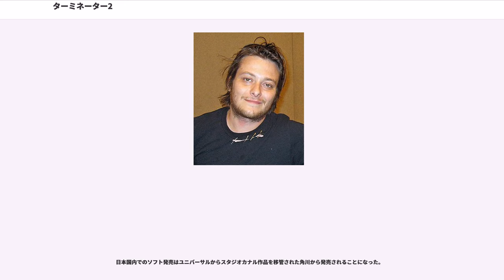ターミネーター2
ジェームズ・キャメロンの監督映画
ジェームズ・キャメロンの脚本映画
トライスター・ピクチャーズの作品
カロルコ・ピクチャーズの作品

『ターミネーター2』（原題:"Terminator 2: Judgment Day"）は、1991年のアメリカのSF映画。1984年の映画『ターミネーター』の続編として製作された。

監督は前作と同じくジェームズ・キャメロン。略称は「T2」（ティーツー）。同年のアカデミー賞で視覚効果賞、メイクアップ賞、音響効果賞、録音賞を受賞している。

1991年7月3日アメリカ公開（「特別編」1993年 上映時間154分）。上映時間137分。製作費1億ドル（当時の日本円では約140億円）。全世界での興行収入は5億6千万ドルを超えた（これはターミネーターシリーズ最大の興行収入記録でもある）。カロルコ作品。マリオ・カサール提供、パシフィック・ウェスタン製作（製作協力はライトストーム・エンタテイメント）。

人類と機械の戦争が続く近未来からそれぞれの勢力が現代へ送り込んだアンドロイドと、戦争を回避すべく奮闘する人間達とが繰り広げる死闘を描く。

本作における未来において、核戦争を生き抜いた残りの人類は、戦争勃発の日を「審判の日（Judgement Day＝本作の原題）」と呼ぶ。本作ではこの核戦争が起こった原因の中にソビエト連邦との東西冷戦が含まれており、「審判の日」とされる8月29日はソ連初の原爆実験（RDS-1）に由来するが、奇しくも作品の制作年である1991年にソビエト連邦は崩壊した（そのため、テレビ放送された際の吹替え台詞では「ロシア」に変更されている）。

スペイン語風の決め台詞「」（アスタ・ラ・ビスタ、ベイビー!）は有名となり、U2が同名のライブアルバムを作っているほか、1992年アメリカ合衆国大統領選挙においては「共和党から対立陣営へのメッセージ」として用いられ、その後も政治的な文脈でたびたび使用される。敵役を滅ぼすときはスペイン語であいさつし、最後に人間には英語で「Goodbye.」と別れを告げることについて微妙な問題があるとの指摘もある。なお、スペイン語版にはこの台詞は存在せず、代わりに「Sayonara, Baby!」となっている。日本語字幕や吹替版では意訳され「地獄で会おうぜ、ベイビー!」（戸田奈津子による意訳）または「さっさと失せろ、ベイビー!」となっている。

テーマソングにガンズ・アンド・ローゼズの「ユー・クッド・ビー・マイン」が使用されており、劇中でも少しであるが流れている（ジョンが悪友とバイクを乗り回しているシーンでスピーカーから流れている）。この曲のPVでは、バンドメンバーとシュワルツェネッガーとの共演が実現している。ちなみに、この曲が収録された同バンドのアルバム『ユーズ・ユア・イリュージョン II』は全米初登場1位となった。この曲は後に『ターミネーター4』でも小ネタ的に用いられている。

1994～95年のロサンゼルス。10年前のサラ・コナーとターミネーターの死闘を知る者は無く、30億人の人命が失われる1997年8月29日に起こり得るスカイネットと人類間の核戦争「審判の日」を記憶するサラは、サイバーダイン社への爆破未遂事件を起こした後、精神病患者として警察病院へ収監され、非人道的な拘束を受けていた。また、カイル・リースとの間に生まれた息子のジョンは養父母の下に引き取られていたが、最終戦争に備えるサラの偏った教育を受けたジョンは子供ながらにハッキングや武器の知識に精通している一方で、今では母の言動を与太話と断じながら非行に走る日々を送っていた。

ある日、時空を超えて再び2体のターミネーターが送り込まれる。1体は10年前と同モデルのT-800・モデル101型、もう1体は変形自在の液体金属で構成された最新モデルT-1000型。2体はそれぞれ共通の目標であるジョンを捜索し、ショッピングモールにいた彼をほぼ同時に発見する。T-1000の襲撃からジョンを救ったのは、かつてサラを襲ったT-800だった。T-1000の追撃を振り切った後、T-800は未来のジョンが過去の自分を護るため、鹵獲したT-800を再プログラムしてこの時代へ送り込んだことを告げる。T-800はジョンの指示にはすべて従うようプログラミングされていた。T-800の出現によりサラの話が真実であることを知ったジョンは、T-...